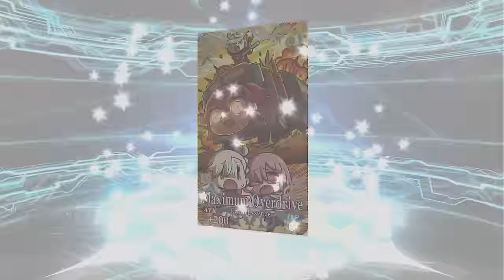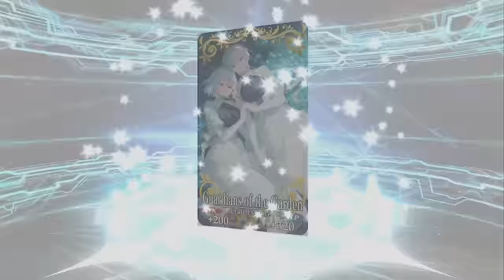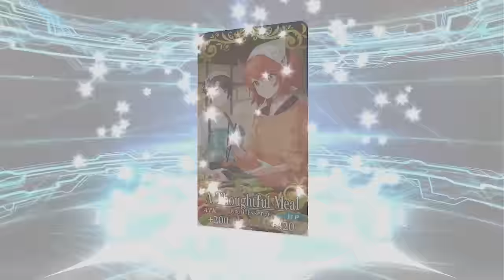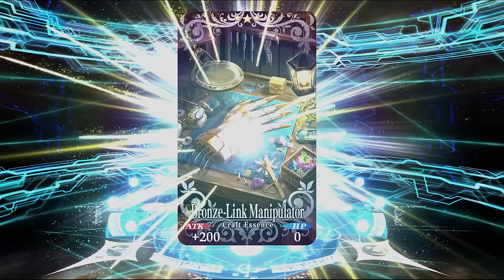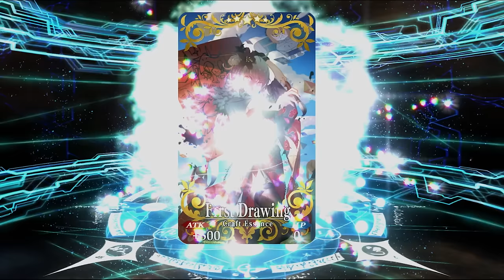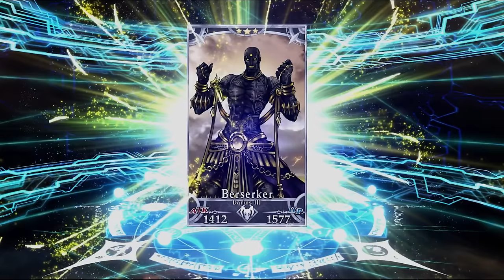Happy New Years! Summoning on GSSR + Koyanskaya of darkness! FGO NA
A new year is here and that means jumping right back into summoning!